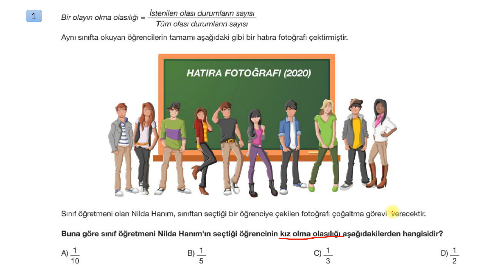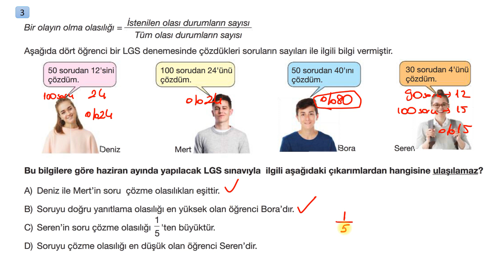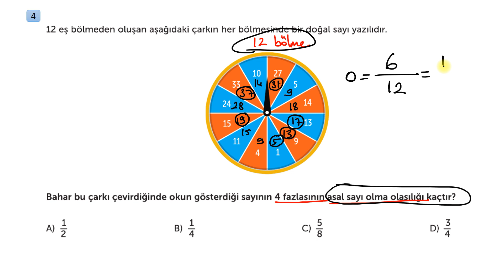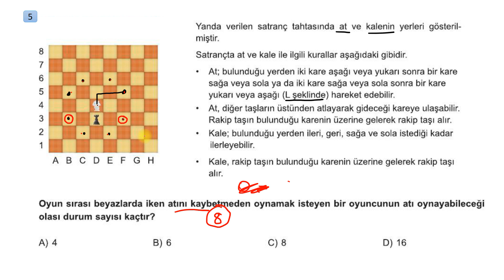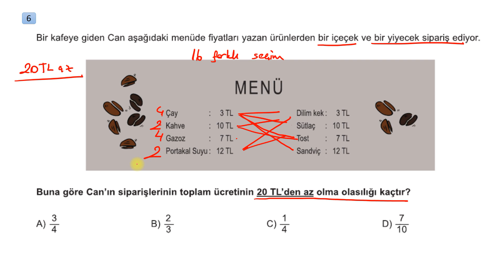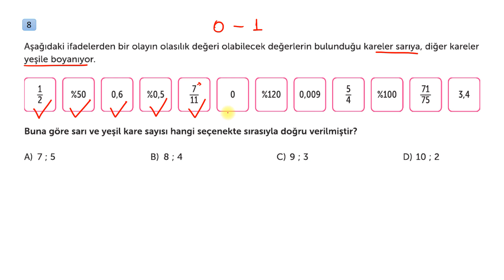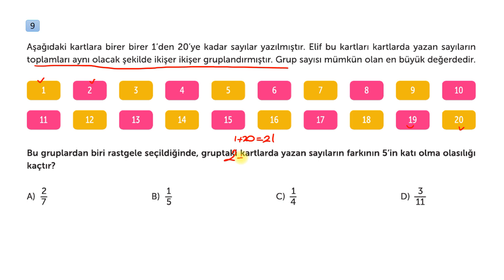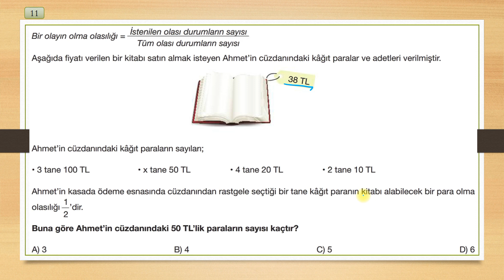8. Sınıf LGS Matematik - Olasılık Geçiş Soruları - LGS 2021